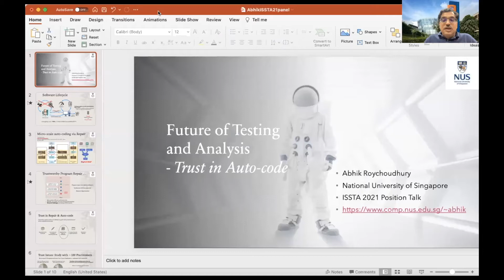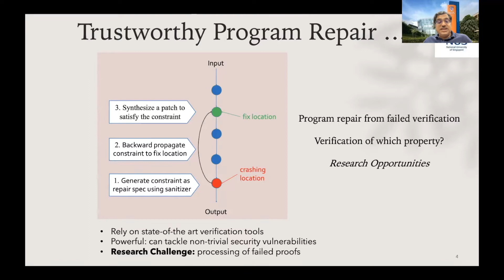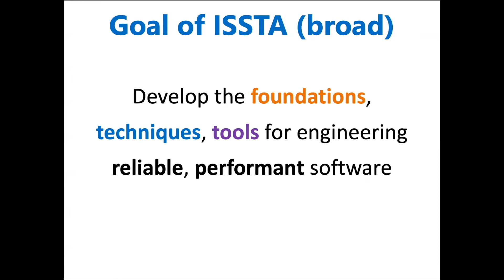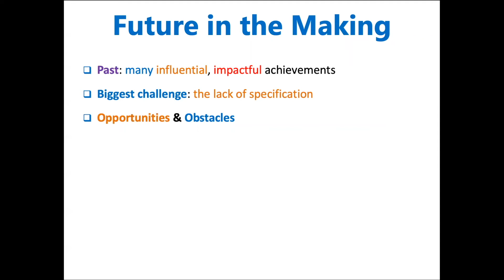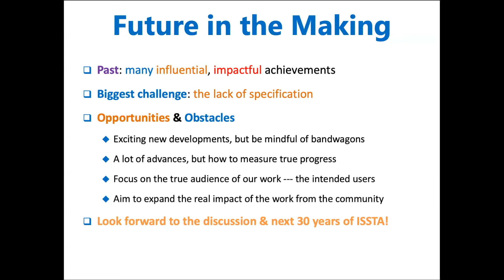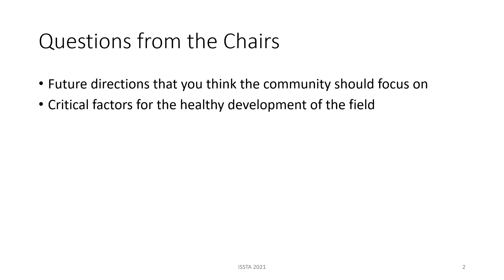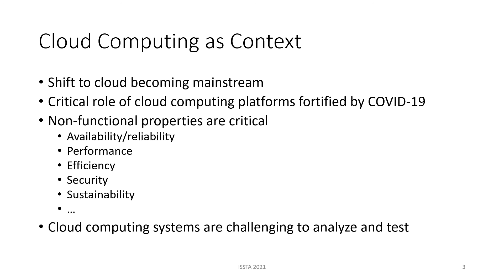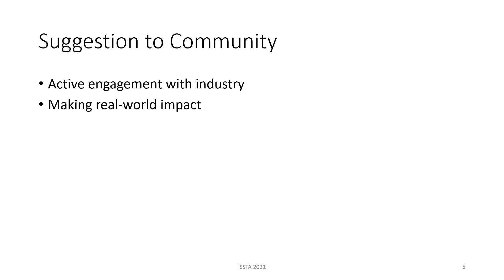ISSTA 2021: Panels Celebrating 30 editions of ISSTA (statements from panel in timeband 3)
ISSTA 2021 celebrates 30 editions with two panels on the past and future of software testing and analysis! Our panelists are influential members of our community: Lionel Briand, Tevfik Bultan, Myra Cohen, Corina Pasareanu, Abhik Roychoudhury Zhendong Su, Andreas Zeller, Dongmei Zhang.